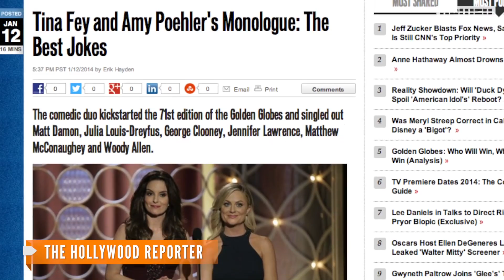The Best of Amy Poehler and Tina Fey's Golden Globes Monologue